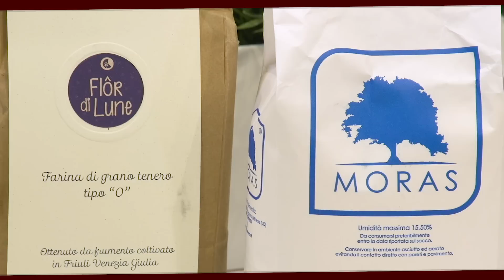08 Beker On Tour MILANO Rollini di Pollo Varhackara e Rosa di Gorizia